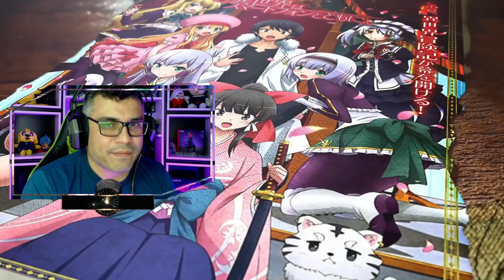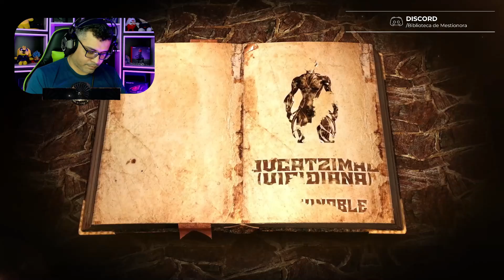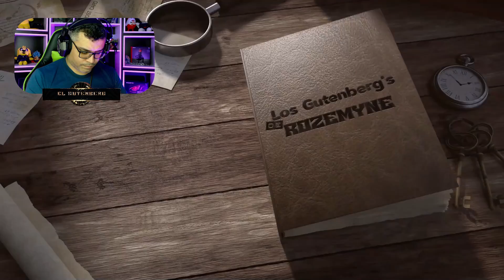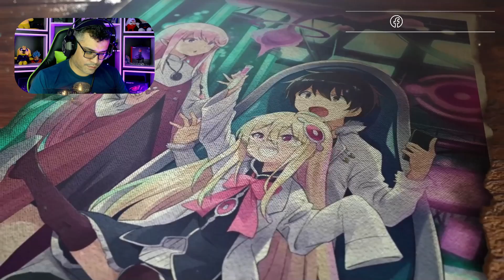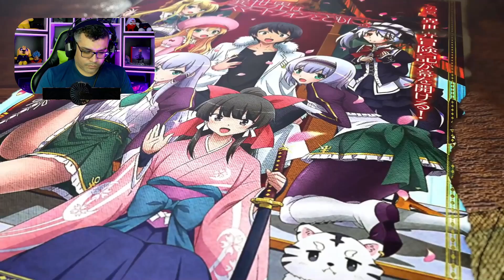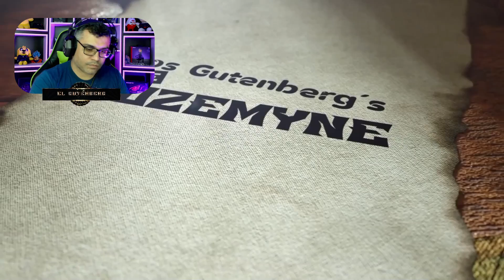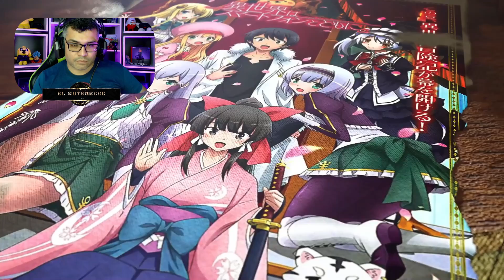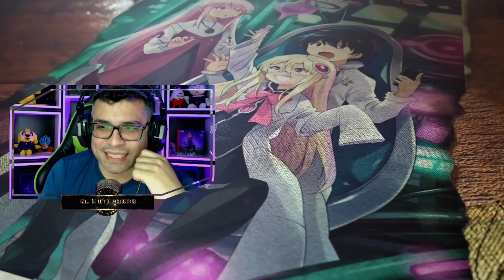PAM La Waifu Salvaje Aparece para Tomar la Semilla de Touya 😈 / Vol. 07 - Cap. 03-1 / RESUMEN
ok, esto se esta volviendo muy interesante, reaparece la waifu salvaje, que sucederá?? descúbrelo en este resumen

📋 Menu del Video:

⏲ 00:00 Introducción
⏲ 02:01 Inicio del Resumen